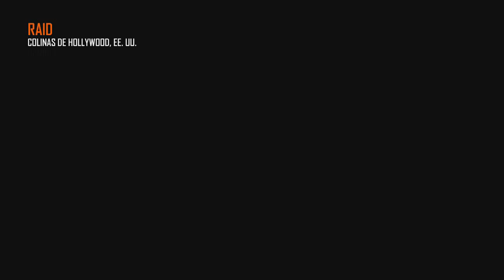"IMPLACABLE!!" - Road to gold Ballista - Black Ops 2 - Episodio 11 - bysTaXx